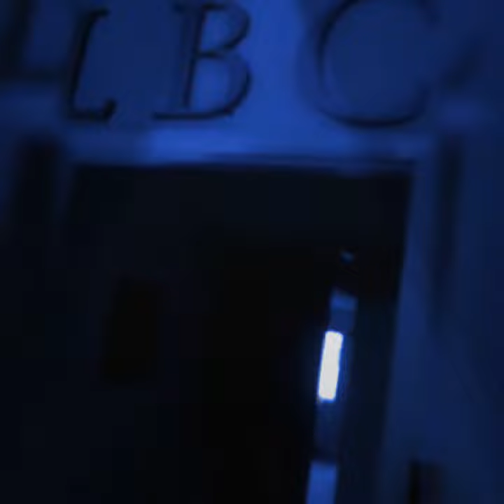heartbreaker sarachi sarachimusic realrap hiphop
realtionship music sarachi breaks down how a women can be addicted to breaking mens hearts.